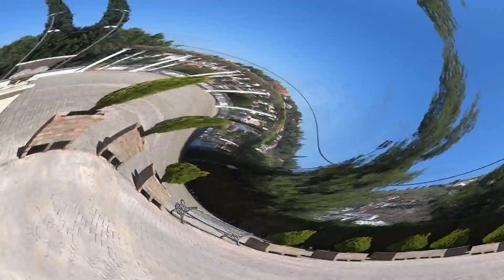PALACIO DE QUINTA ALEGRE (GRANADA 27 ABRIL 2019)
SITUADO EN LA AVENDIA DE CERVANTES DE GRANADA
FUE DONADO A LA CIUDAD DE GRANAD